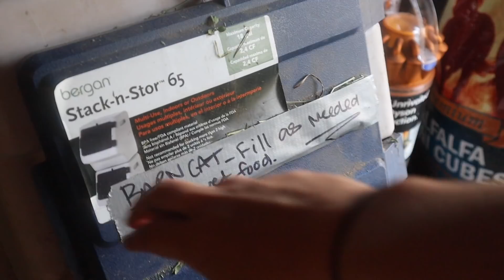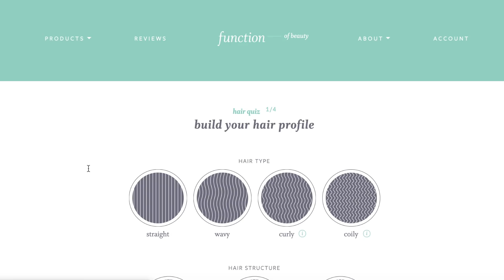My Morning Routine at the NEW FARM WITH ALL MY PETS! 40+ Pets! Quarantine Edition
This is my current morning routine at the new farm, quarantine edition! The normal processes of taking care of all my animals take place, like feeding all my pets, playing with them all, collecting eggs, and much more! We have  4 horses, 3 dogs, 2 pigs, 3 cows, 3 cats and 25+ chickens!

Best Hose Attachment to Wash Horses or Dogs
No Spill Dog Water/food bowl
Dog Slow Feeder
Calf Halter
Back Feather Protectors for Hens
Pig Harness
The Best Gate latches
Victor Dog food (What I feed 2 of my dogs)
Victor Dog food (for pancreatic dogs)

Heating Plate
Nest Box
Oyster Shells
Chick Feeder
Chick Waterer
Adult Chicken Waterer I Use
Adult Chicken Feeder I Use
Nest box liners I use